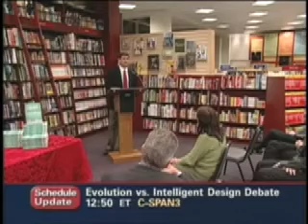Edward Humes Monkey Girl [7 of 8]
Edward Hume discusses his book relating to the most recent public trial over science which took place in Dover, Pennsylvania.